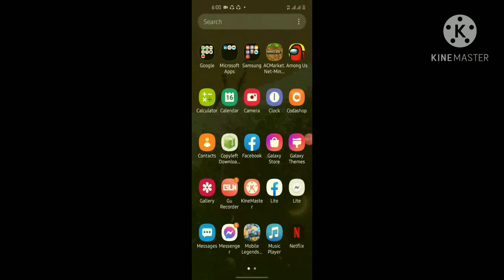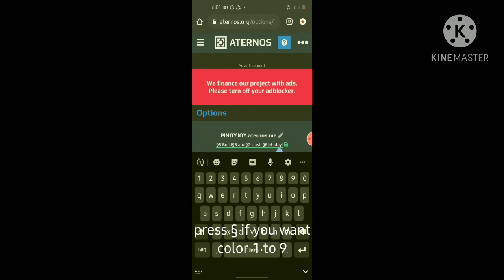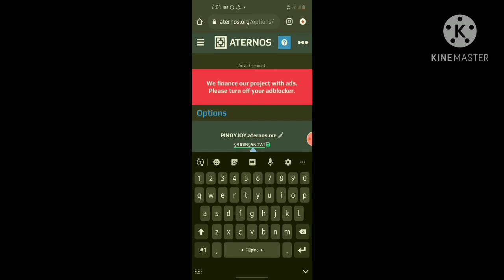How to color aternos server